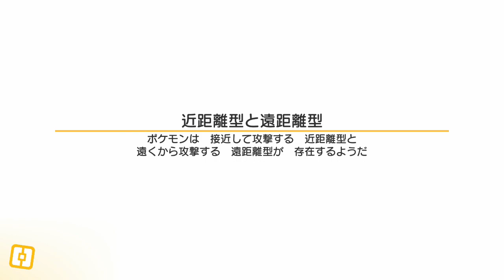【ポケモンクエスト】防御アップ便利すぎ！水タイプきたー！#9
ポケモンたちが四角くなってお宝さがしの旅に出る！？ポケモン新作探検RPG！
再生リスト
ポケモンウルトラサンムーン
スナックワールドトレジャラーズ『ゴールド』
『ポケモンクエスト』
■配信日：2018年5月30日（水）
（iOS／Android版：6月末予定）
■ジャンル：わちゃわちゃ探検RPG
■対応機種：Nintendo Switch版ダウンロードゲーム